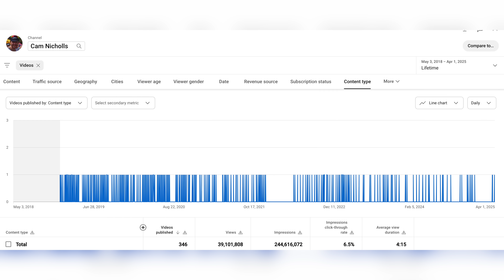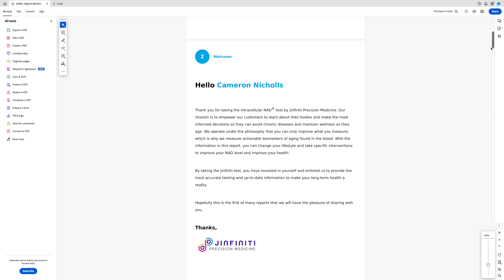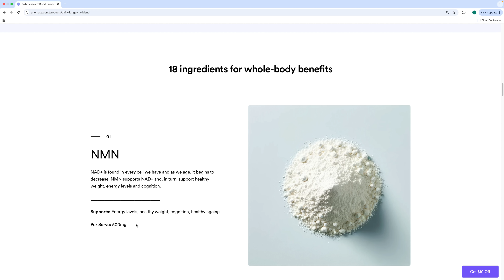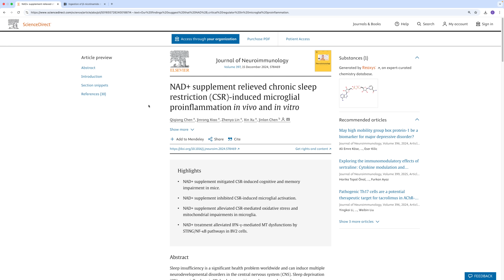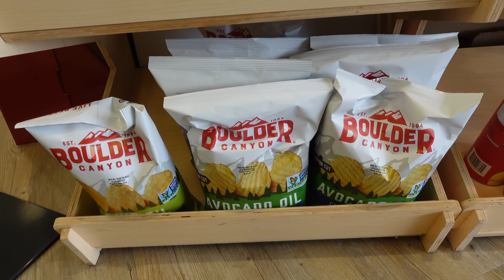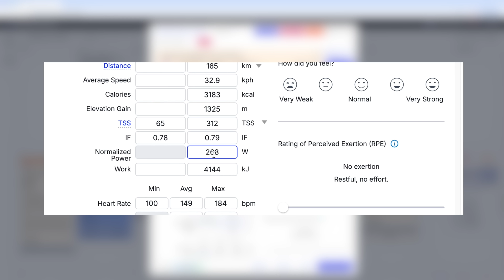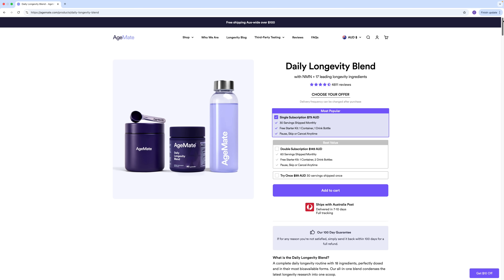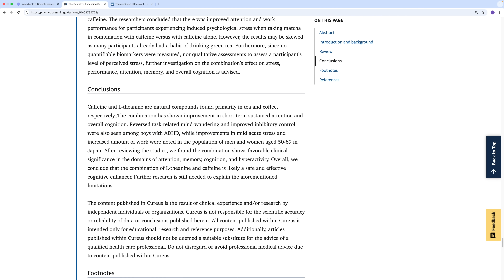I Took AgeMate for 365 Days (here's what happened)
After taking NMN daily for several weeks, I saw a 53% increase in my NAD levels—and the benefits were real. In this video, I break down exactly what I noticed, including improvements in:

Strength – faster recovery and better output at the gym

Sleep – deeper, more restorative rest

Afternoon energy – no more crashes or brain fog

Cycling performance – stronger legs and improved endurance

Whether you're into fitness, longevity, or just want more daily energy, this could be a game changer. I’ll share what I took, how I measured it, and what I’d do differently next time.